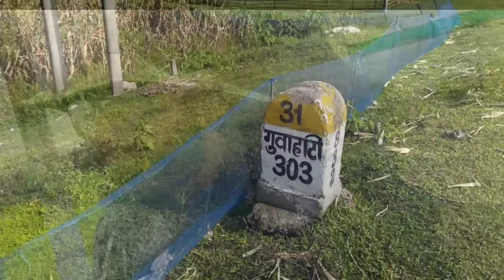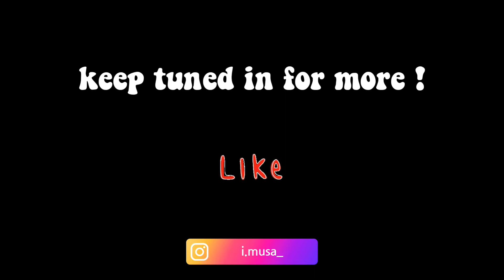WALKING IN ASSAM,FIRST DAY ! | ASSAM WALK SERIES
This is my vlog series of India-Nepal-Bhutan-Bangladesh cross country walk !